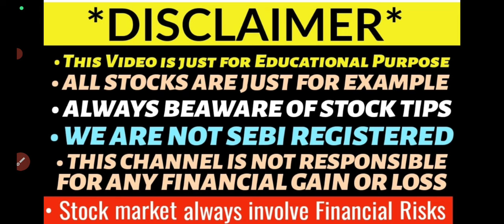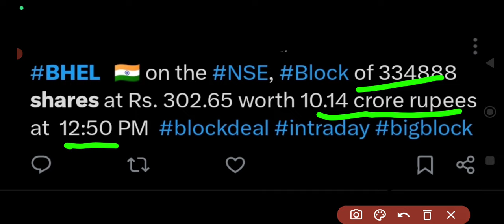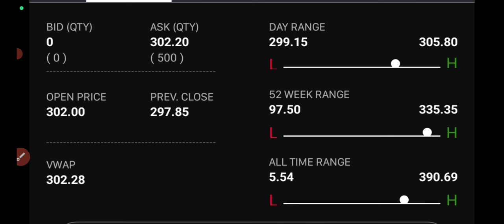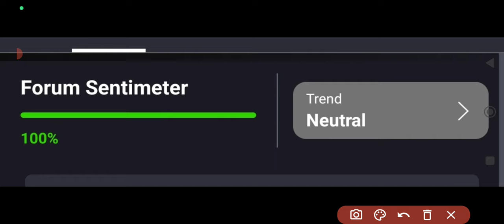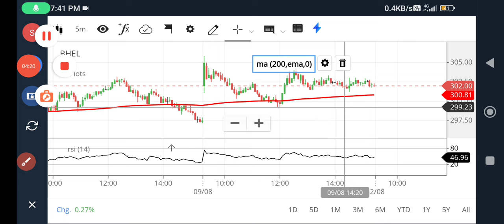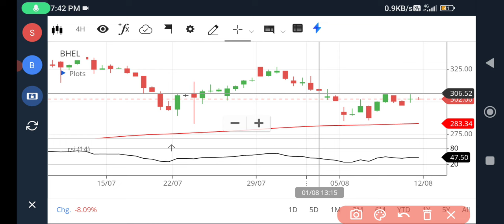Bhel share latest news🔥bhel share news🤑bhel share price🤑bhel share up 2%🔥bhel share block deal news